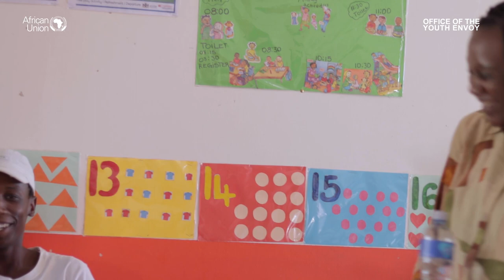Young Africans Collaborating for a Brighter Future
Experience the awe-inspiring journey of Africa's unstoppable young generation in our captivating documentary series, "AFRICA RISING: From the Youth's Perspective." 🎥🌟

Prepare to be amazed as we delve into the incredible initiatives led by African youth, igniting change and shaping a promising future. 🌱🔥

Presented by the African Union Chairperson's Special Envoy for Youth, this groundbreaking series is a beacon of empowerment, a call to action, and a testament to the power of youth. 💪🌟

Save the date: June 9th and 16th at 15H00 EAT! 🗓️⏰ Tune in to @chidompembayouthenvoy on YouTube, where African youth's extraordinary strength and determination take centre stage. 🌟

Let's come together to celebrate the vibrancy, resilience, and boundless innovation that define Africa. 🙌💚 Share the news, gather your friends, and get ready to be inspired.